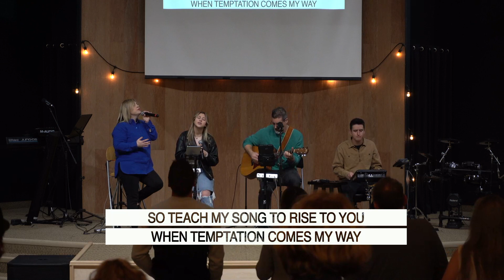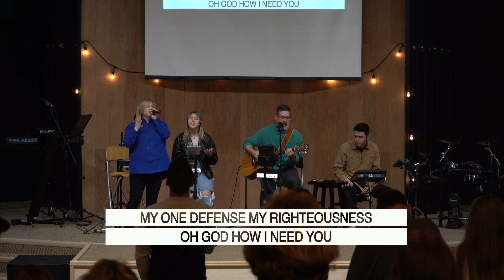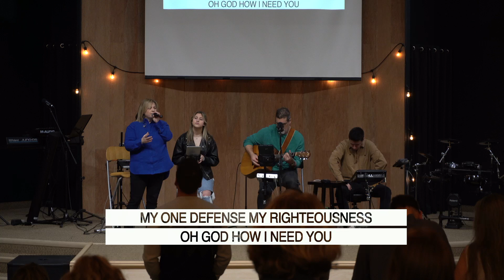The Love of God, Part 3. APC, Sunday, March 26, 2023. A visit from one of our missionaries.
Our goal is to help people discover the life they were created to live. Discovering faith, community and purpose. Discovering life, and life to the full.

For more information about APC, follow this link: apcalliston.church

Due to the private nature of their ministry, we will not post their names or message today. If you would like to view their message at APC in person, please contact the church office.